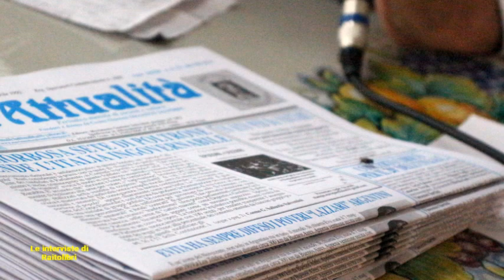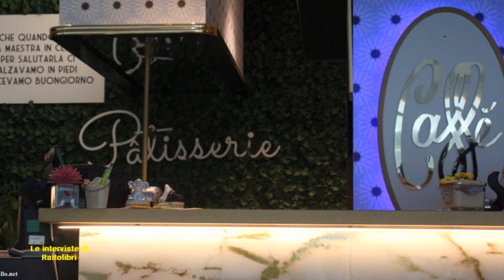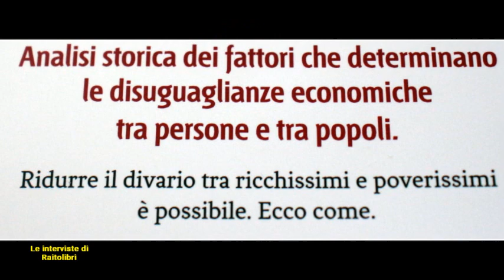Epuloni e Lazzari il nuovo libro di Cosmo Giacomo Sallustio Salvemini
Francesco GRILLO per Raitolibri intervista il saggista GIOVANNI NIGRO e il Prof. COSMO GIACOMO SALLUSTIO SALVEMINI in occasione della pubblicazione del suo nuovo libro dal titolo: Epuloni e Lazzari. Analisi storica dei fattori che determinano le disuguaglianze economiche tra persone e popoli. EUROPA EDIZIONI 2019.
Le musiche nel video sono di GIOVANNI ALLEVI: Come sei veramente e Back to life